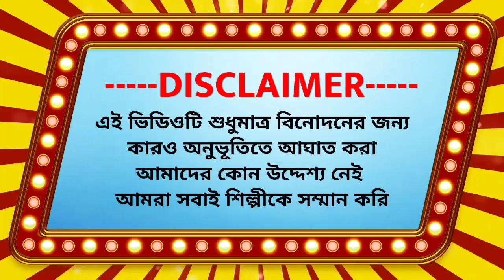Borka Pora Meye Pagal Korechhe || Sharif Uddin || বোরকা পরা মেয়ে পাগল করেছে || শরীফ উদ্দিন